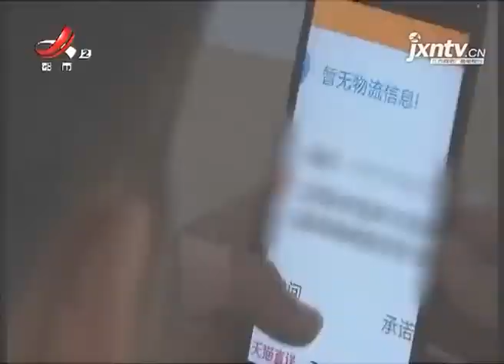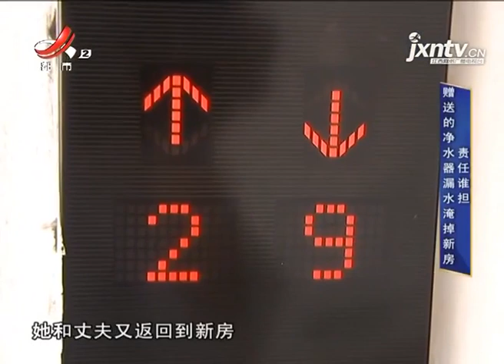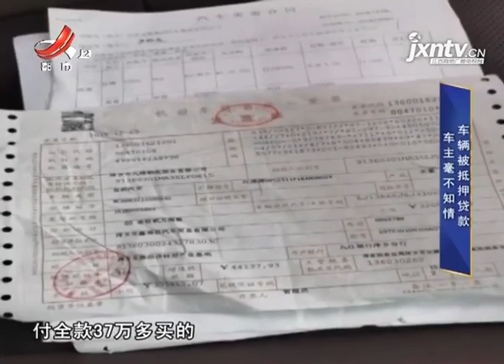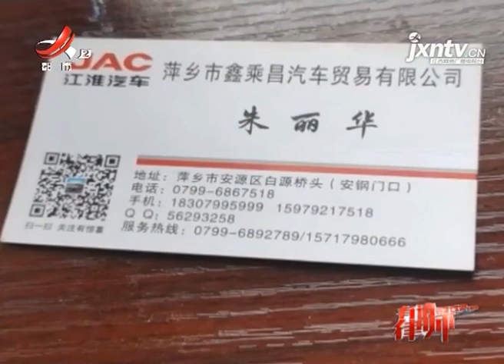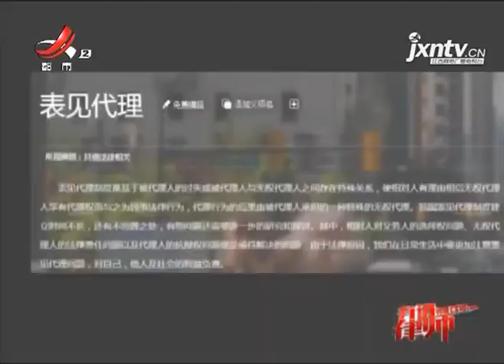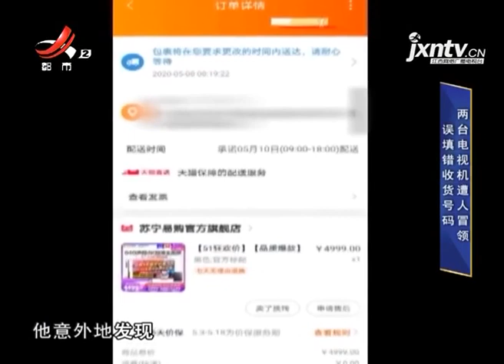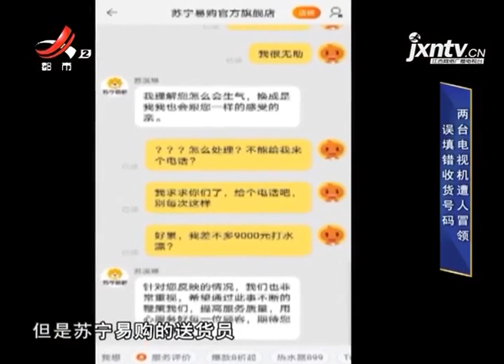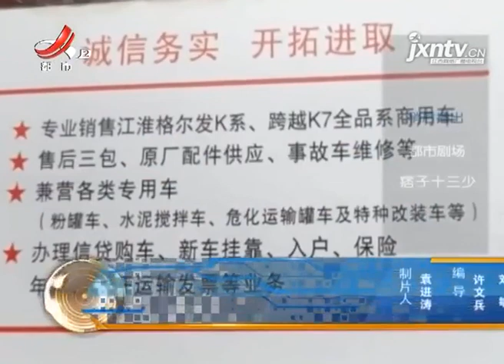《有请律师》20200628 赠送的净水器漏水淹掉新房责任谁担？